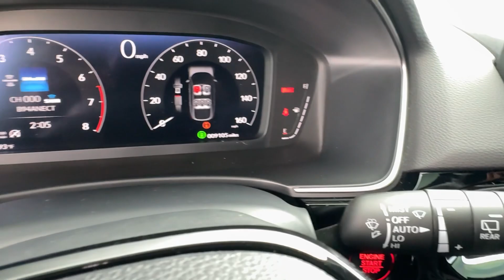2024 Honda Civic_Hatchback Sport Touring FL Orlando, Sanford, Oviedo, Altamonte Springs, Apopka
Pre-Owned 2024 Honda Civic_Hatchback Sport Touring available at Sanford Infiniti located in 995 Rinehart Rd, Sanford, FL, 32771. Servicing the Orlando, Sanford, Oviedo, Altamonte Springs, Apopka area.

Picture yourself in the  2024  HONDA Civic.  Experience the perfection that is the  Civic Sedan. Smooth, efficient, sporty, aggressively powerful, loaded with the latest technology, and refined style. The following are some of this vehicles highlighted options: Intelligent Auto on/off High Beams, Pre-Collision System, Lane Departure Warning, Keyless Entry, Moonroof, Navigation System, Keyless Start, Power Passenger Seat, Adaptive Cruise Control, Satellite Radio. Satisfy your craving for driving pleasure without sacrificing safety and efficiency. Get it all in the Honda Civic Sedan.